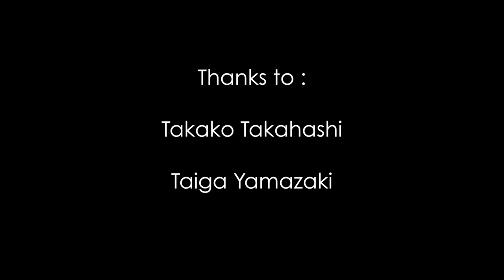2013 Sakiko Yamaoka short film 1-2 : Sculpture of Eye Contacts #1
edit version 2 shot in Akihabara, Tokyo
(NO SOUND)